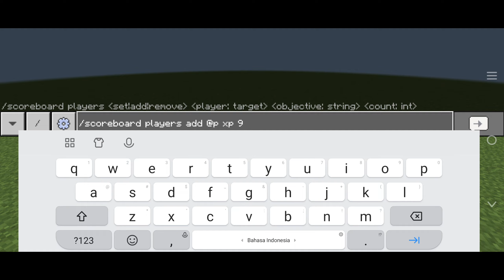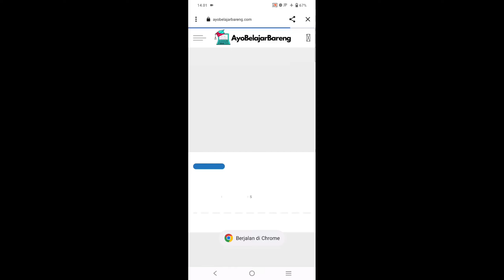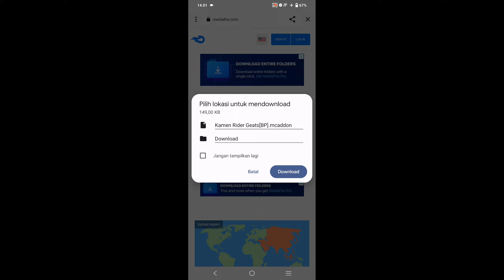Addon Terkeren|Kamen Rider Geats Terbaru ada Mark IX+full animasi|V.1.20+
Peralatan ngeyoutube
Ngedit=

00:00 - prewiw
03:31 - intro
03:42 - pembukaan
04:07 - rewiw+penjelasan addon
16:39 - cara download+pasang addon
18:15 - penutupan

Masih pembuatan yang baru

            Link download Kamen Rider Geats
Link Download Resource pack